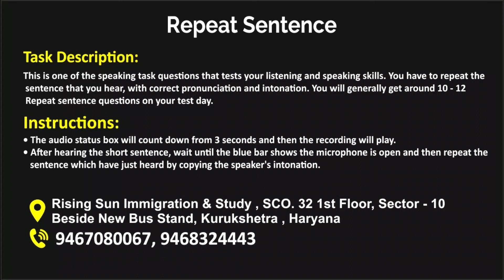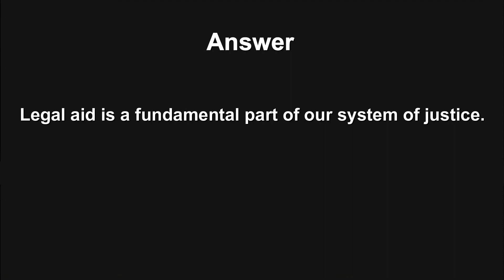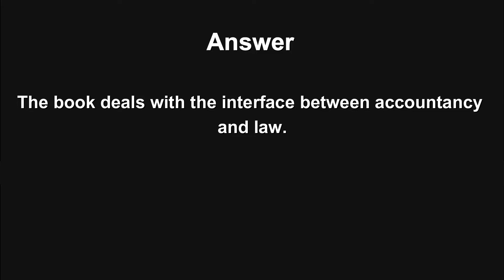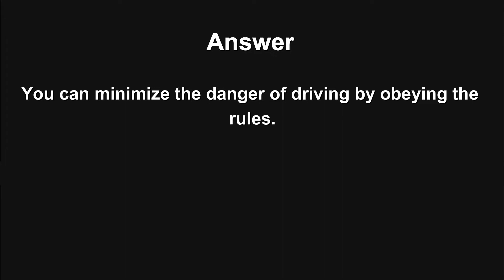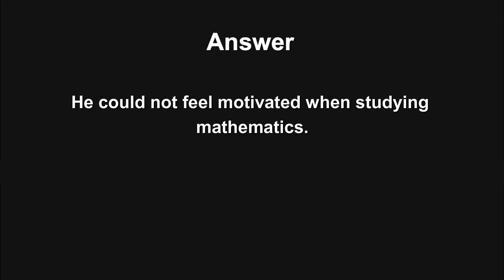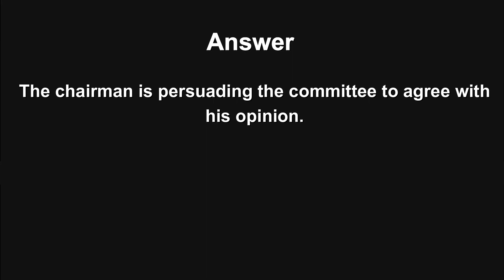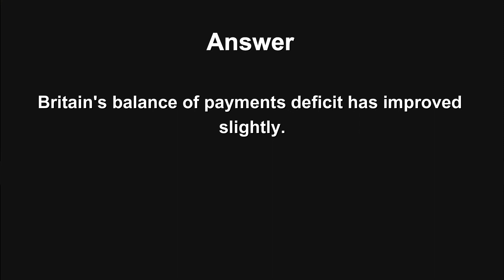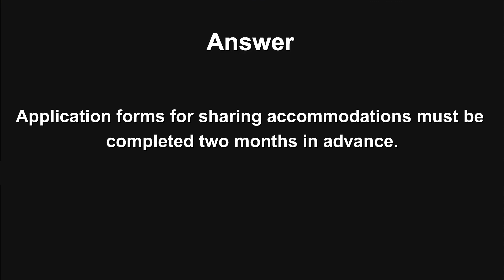PTE Speaking Repeat Sentence | Part 4 | Most Repeated Questions | Repeat sentence practice pte 2022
pte speaking repeat sentence april 2022
 pte speaking repeat sentence practice with answers